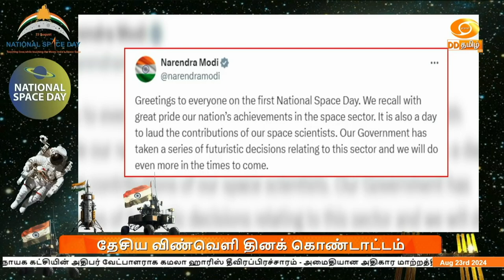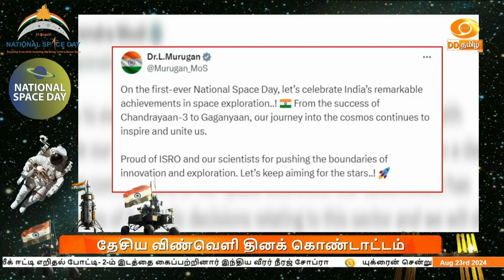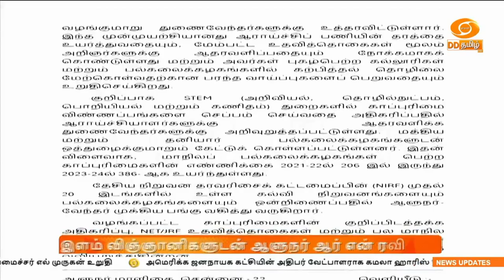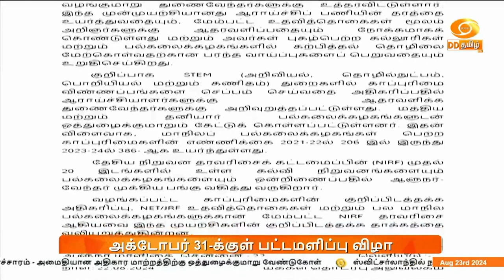தேசிய விண்வெளி தினக் கொண்டாட்டம்